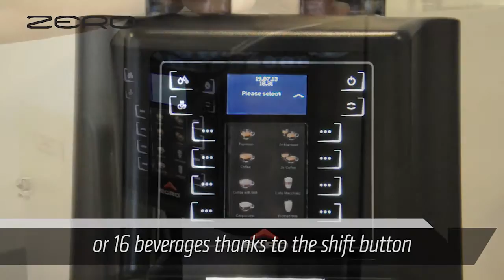Egro Zero - A Highly Capable Interface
A keypad interface that's simple to use, the Egro Zero provides eight buttons for eight beverages – or 16 with the shift button! And all the options can be fully customised. So why wait? Get in touch to learn how you can secure yours